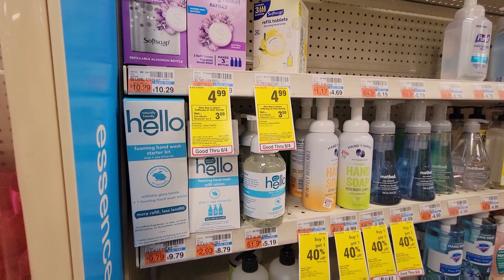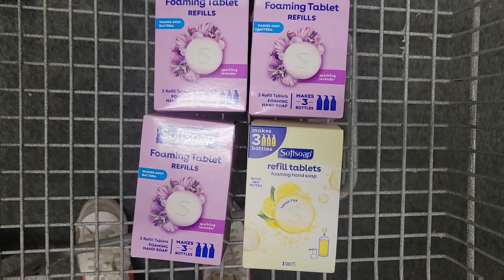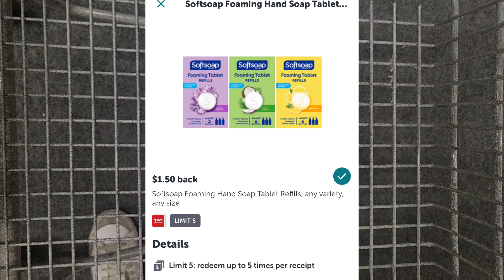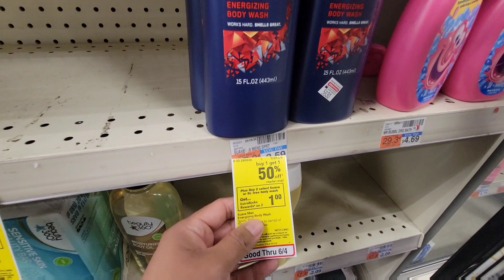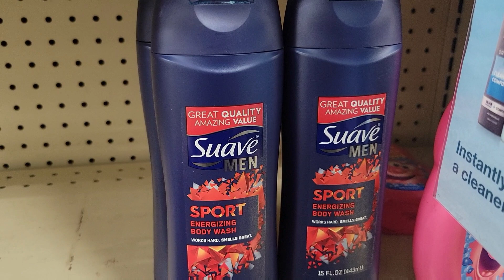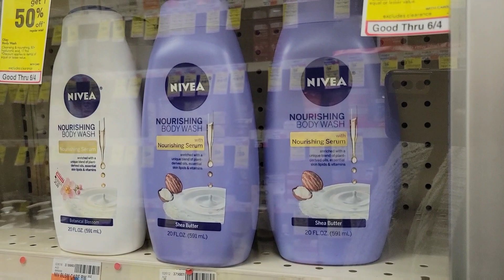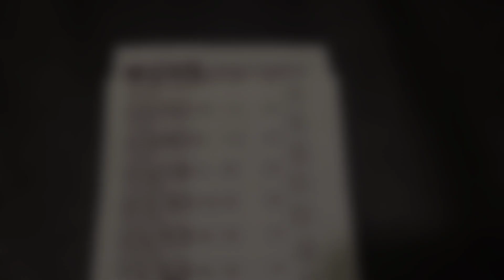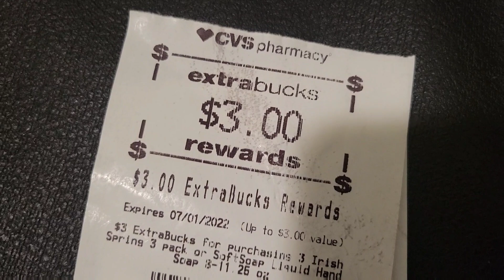💥una compra MA-RA-VI-LLOSA! ofertas con cupones en CVS 5/29/22 - 6/4/22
🌟Productos que uso:
CAMARA DE VLOGS

🌟Escribeme!!